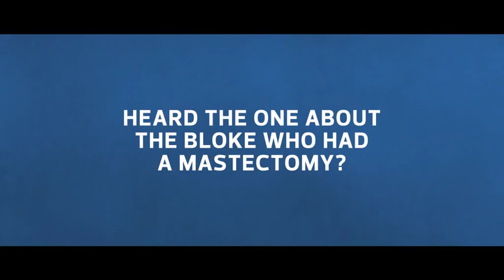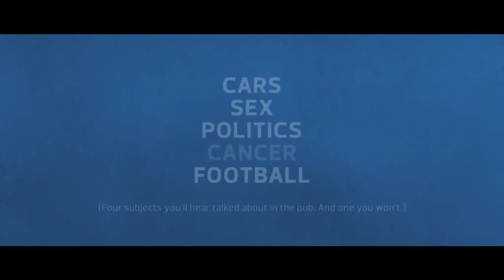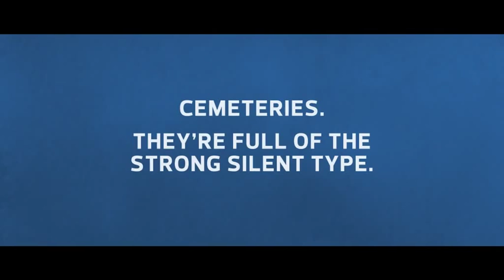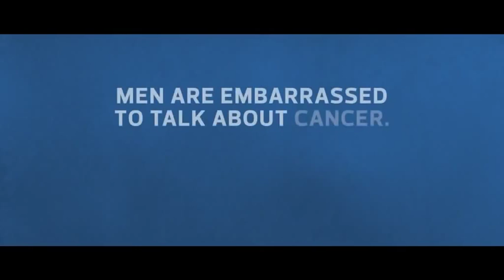Stars ask men to 'Love the Glove' and speak about cancer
Stars encourage men to 'Love the Glove' and speak out about cancer